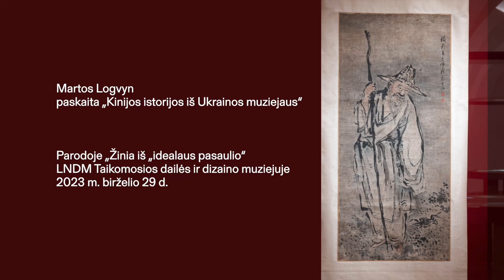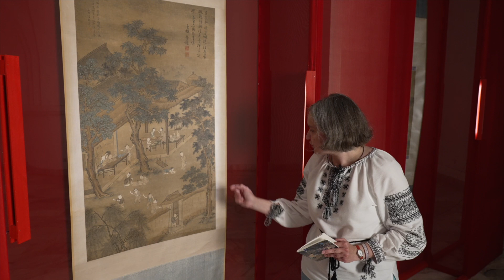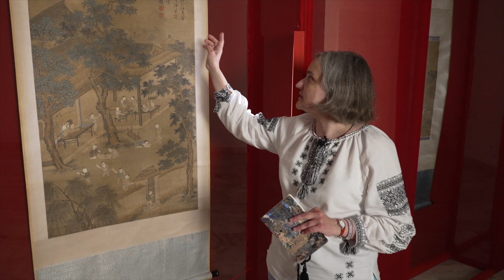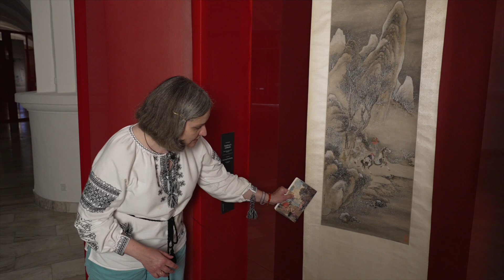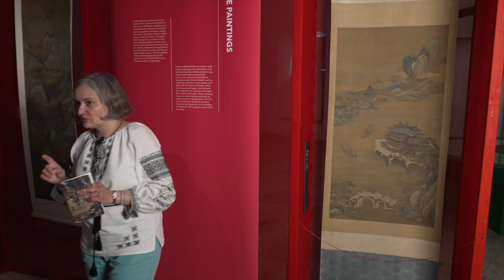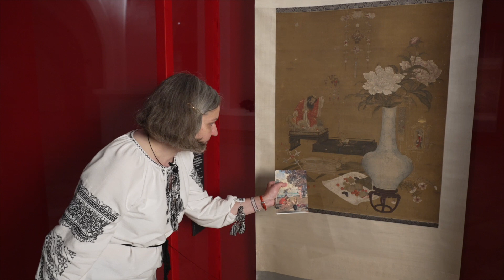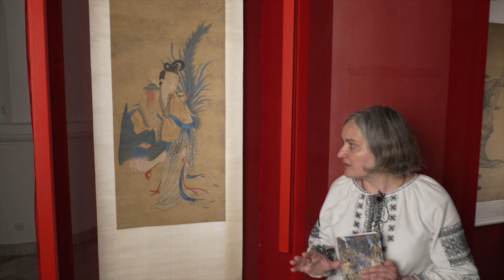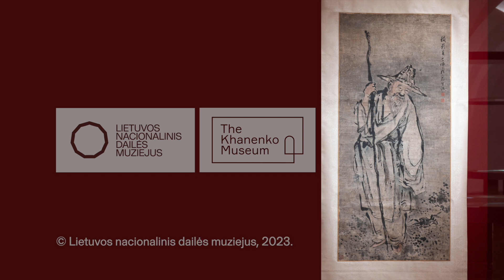Martos Logvyn paskaita „Kinijos istorijos iš Ukrainos muziejų“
„Kinijos istorijos iš Ukrainos muziejų“ – Nacionalinio Bohdano ir Varvaros Chanenkų muziejaus Kijeve pagrindinės mokslinės bendradarbės, kinų meno ekspertės  paskaita-ekskursija parodoje „Žinia iš „idealaus pasaulio“ LNDM Taikomosios dailės ir dizaino muziejuje 2023 m. birželio 29 d.

Organizatoriai: LNDM Taikomosios dailės ir dizaino muziejus, Khanenkų muziejus Kijeve.

Operatorius Karol Pašnikovič